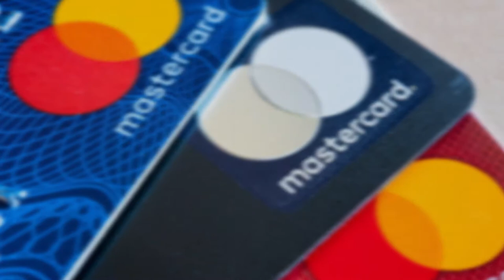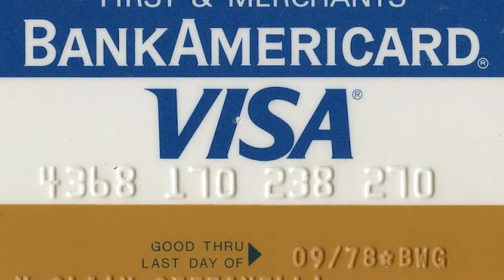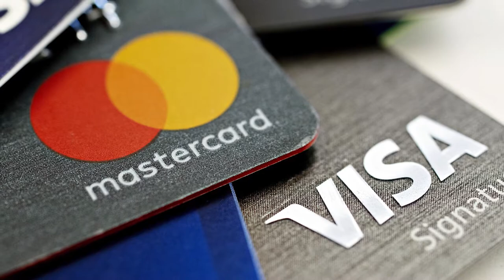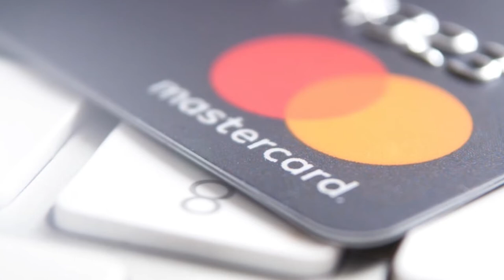Success story of MasterCard | How did MasterCard become so successful??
In this video, I have discussed on the success story of MasterCard. Enjoy!

NOTE: All the support that you provide goes directly towards the betterment of the channel and the website. We are aiming to build a better educational system for all the budding entrepreneurs and to design the courses we shall require financial support. Once the project is over, we shall launch the courses in the near future.
If you are a donor then you're the one putting your personal benifits aside to help the channel reach out to more people who actually need support. Cheers to you!

👍 Do you like my new avatar?? Wish to get one for yourself??

⏰ Time stamps:
NONE

◼️ Mic for recording
◼️ Laptop for editing (Highly recommended)